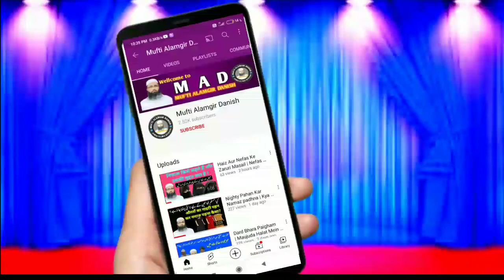Kya Mard Darzi Aurton Ke Kapde Si Sakta Hai | मर्द टेलर का औरतों के कपड़े सीना